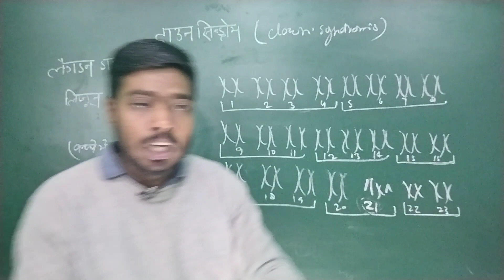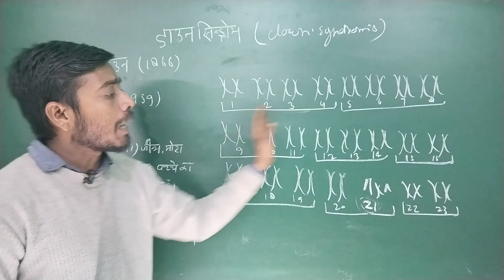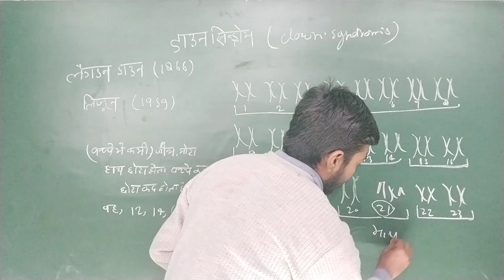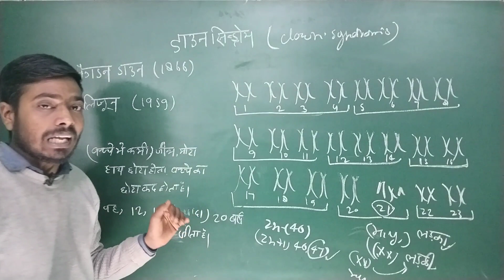डाउन सिंड्रोम क्या है || down syndrome in hindi || class 12 biology in hindi by amit sir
about this video -:
                              hello doston aaj ke is video me maine bataya hai

डाउन सिंड्रोम क्या है
down syndrome
down syndrome in hindi
what is down syndrome